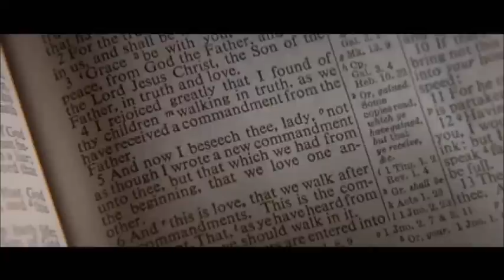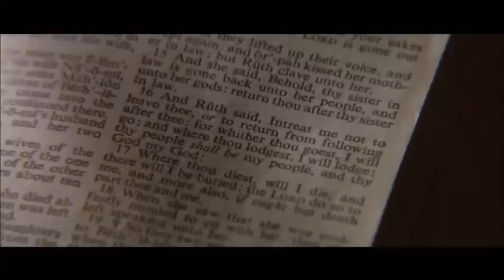barbosayoutuber Tempo de Gloria - História de Joseph Smith - filme 1